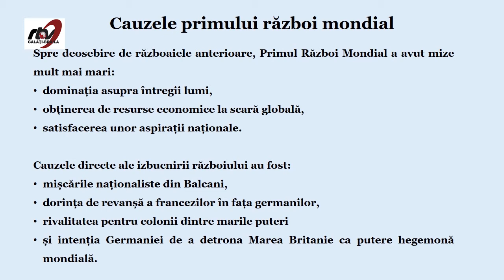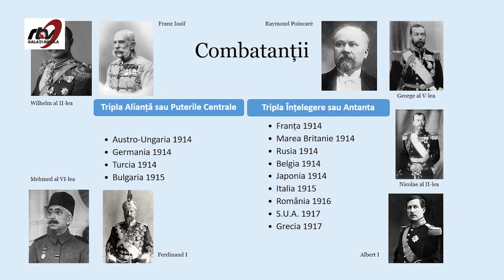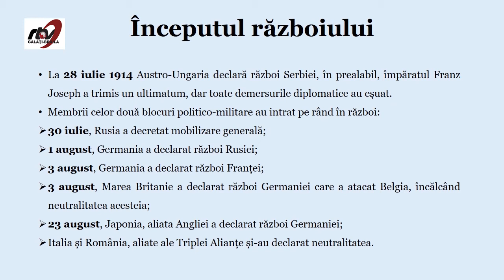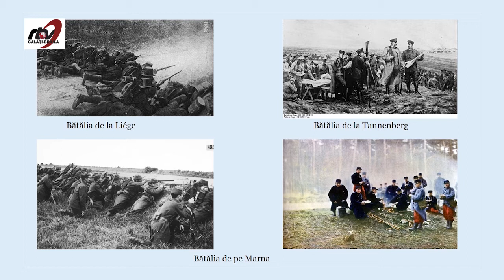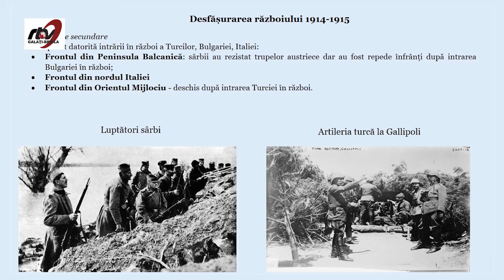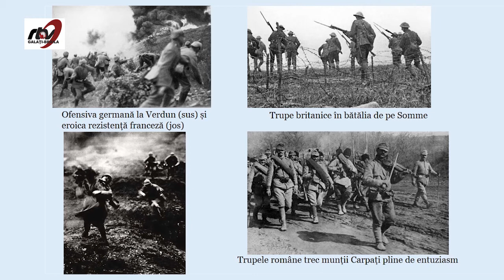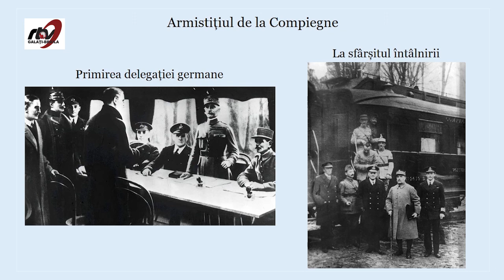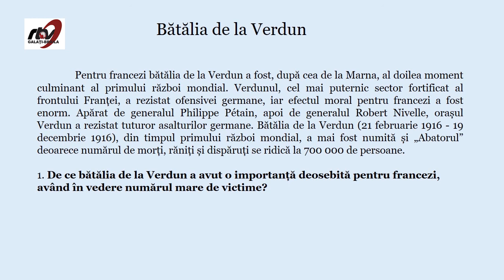ISTORIE, CLASA A 7 a, Primul Razboi Mondial